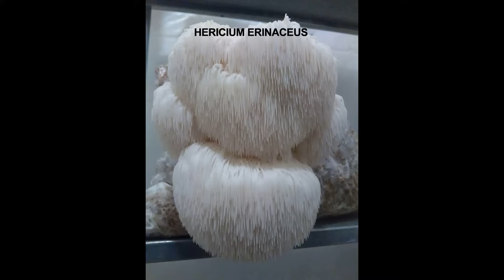Epizóda 01 - Pestovanie húb doma za pár centov (subtitles available)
Úvod - pestovanie húb v domácom prostredí za nízku cenu.

Výroba sáčkov na pestovanie húb, rozmnožovanie podhubia, tekuté podhubie, potrebné vybavenie...